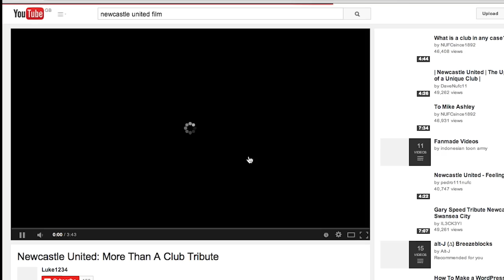Mike Ashley VS The Fans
A crowdsourced view that reviews the fans and the pundits views on Newcastle Owner Mike Ashley. It collaborates with the content already available to the public on youtube and creates a consensus based on these videos.

Created by: Jonny Bark

list=PLEbXuBevZQ3pT7XQg2SyVkQ-iXwfa3nMN

list=PLEbXuBevZQ3pT7XQg2SyVkQ-iXwfa3nMN